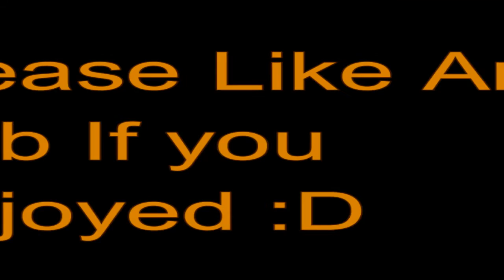My first ever video on my channel. (Minecraft Factions on Fallout Planet - CosmicPvP)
This was my first factions episode here on fallout! :D